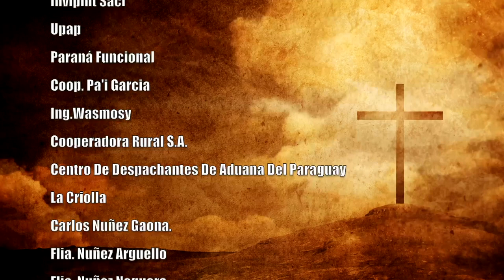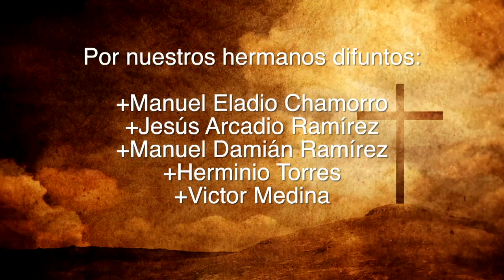Misa 17 de mayo 2023